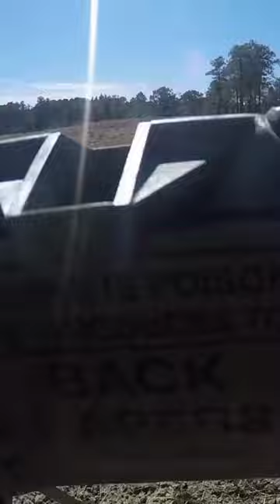Claymore Mine M18A1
M18A1 Anti-personnel Claymore Mine.